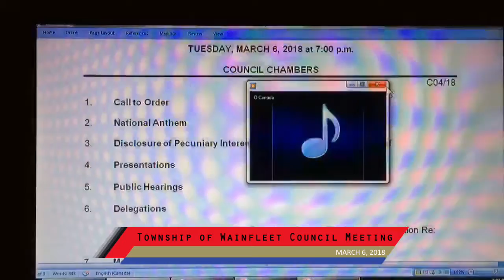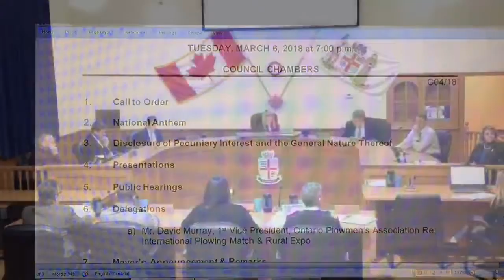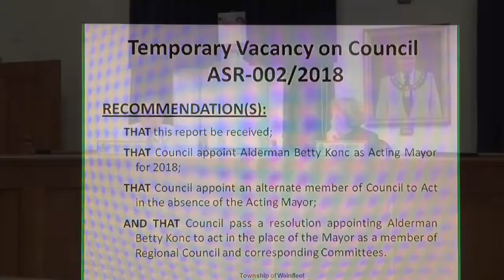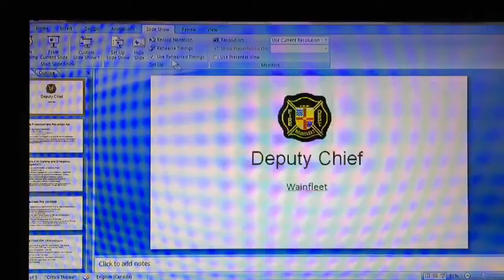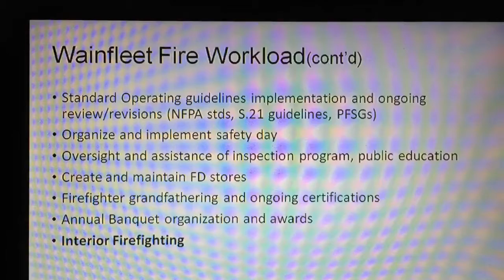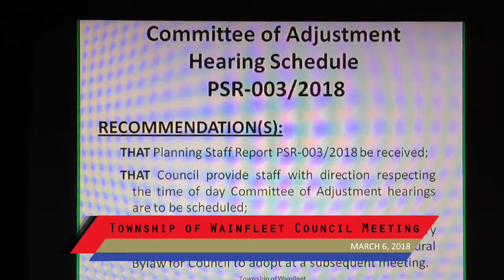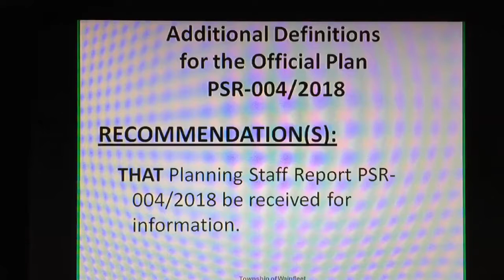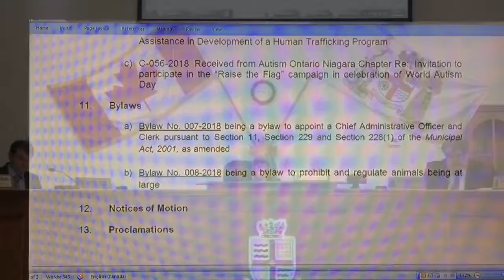Township of Wainfleet Council Meeting - March 6, 2018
LIVE from Council Chambers
7:00pm
Town Hall, 31940 Highway #3
Wainfleet, Ontario

Video Streaming & Production by WeeStreem